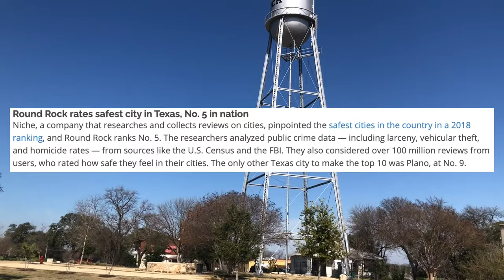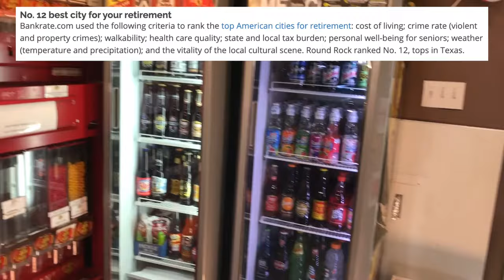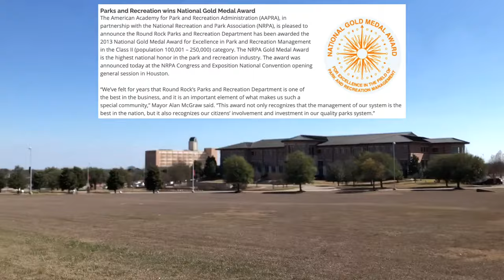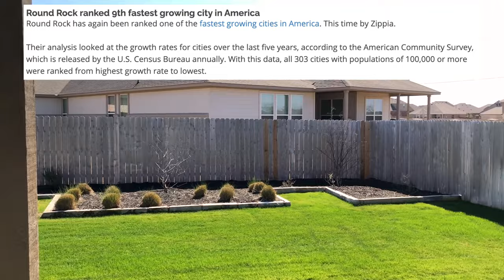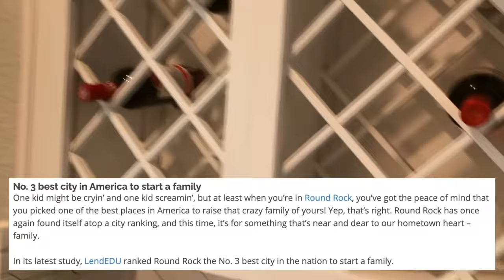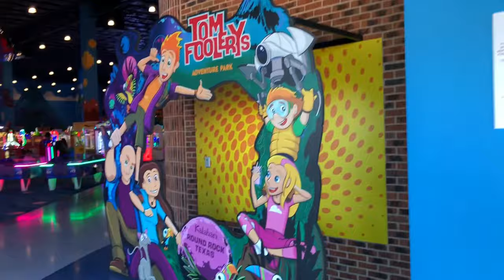TOUR of Round Rock Texas! | FULL VLOG of TOP AUSTIN CITY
Round Rock, Texas is one of the top places to live in the United States! It consistently ranks here due to its growth, awards, affordability, a fun downtown area, top school districts, and incredible community!
In this video you'll see all of that as we shoot an entire vlog showcasing exactly what it's like to live in Round Rock Texas!

"Round Rock is a city in the U.S. state of Texas, in Williamson County (with a small part in Travis County), which is a part of the Greater Austin metropolitan area. Its population was 99,887 at the 2010 census."

"According to the 2008 ratings from the Texas Education Agency, the Round Rock Independent School District ranks among the best in the state. Of 42 schools within it, 12 were rated exemplary and 11 were recognized."

Round Rock is perhaps best known as the international headquarters of Dell Technologies, which employs about 16,000 people at its Round Rock facilities. The presence of Dell along with other major employers, an economic development program, major retailers such as IKEA, a Premium Outlet Mall, and the mixed-use La Frontera center, have changed Round Rock from a sleepy bedroom community  into its own self-contained 'super suburb.'"

"The City of Round Rock has maintained a high quality of life, while becoming a major center for economic growth in Central Texas, with industry clusters in clean energy, advanced manufacturing, life sciences, and computer/software development.
Round Rock has more than 20 major employers including: Toppan Photomasks, Sears Customer Care, IKEA, Round Rock Premium Outlets, KoMiCo Technology Inc., Texas Guaranteed Student Loan Corp, Cintas, Prudential Overall Supply, Dresser, Hospira, TECO-Westinghouse, Cerilliant Corporation, Emerson Process Management, and Dell."

"Round Rock is home to the Round Rock Express, a Triple-A Minor League Baseball team of the Triple-A West, owned by RSR Sports (Nolan Ryan, Don Sanders, Reid Ryan) and was founded by Reid Ryan, son of Baseball Hall of Famer Nolan Ryan. As of August 2010, Nolan Ryan is also the new owner of the major league Texas Rangers ball club. Home games for the Express are played at the Dell Diamond, a facility that is owned by the City of Round Rock and leased long-term to RSR Sports, which runs and maintains the facility.
Round Rock opened a free public skate park in 2007 behind the Clay Madsen Recreation Center on Gattis School Road."

"Round Rock is the self-proclaimed "Sports Capital of Texas". The City's Old Settlers Park offers a professionally designed disc golf course, cricket, cross country running, twenty-field baseball complex, five-field softball complex, and seven soccer facilities in addition to the Rockin' River Family Aquatic Center."

"The city of Round Rock is managed through a council-manager form of government. The city council is composed of six city council members and the mayor. The mayor and all council members are elected at large and serve the entire city, not by geographic precincts. The mayor pro tem is appointed annually by council members. City Council positions are not full-time jobs. The council appoints a full-time city manager, who manages the daily affairs of the city, and all council meetings are held at 221 E. Main Street, in downtown Round Rock, on the second and fourth Thursdays of each month at 7 pm, unless indicated otherwise. Council meetings are televised."